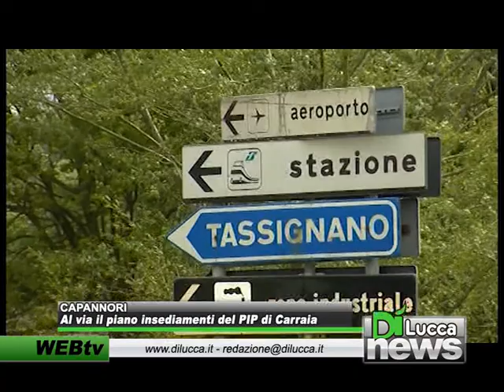Al via il piano insediamenti per il PIP di Carraia - Dì News - 1 marzo 2013